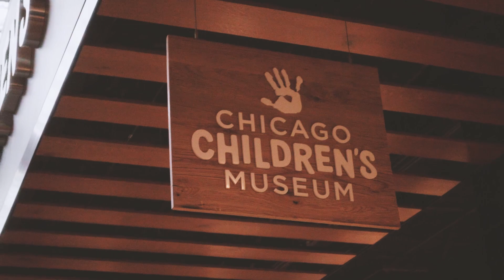Chicago Children's Museum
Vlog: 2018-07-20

Last week, we visited the Chicago Children's Museum.  Every time we visit, it seems like there's something new and different. To say the least, the kids had a blast.  Now that Owen is old enough to roam around, I think he had the most fun of all the kids.  The old boys even got to attend a cooking demo, which I thought was amazing.